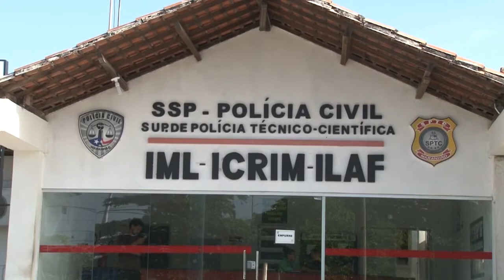MAA 04/01/19 | TRÊS ADOLESCENTES SÃO ENCONTRADOS MORTOS NA ZONA RURAL DE SÃO LUÍS